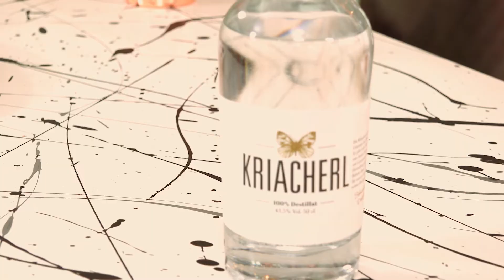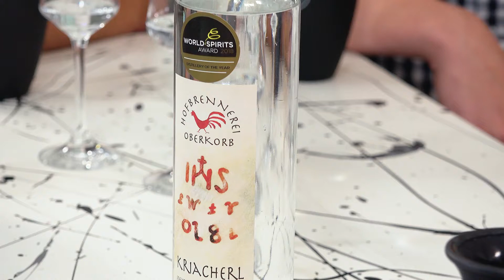Inside World Spirits © ISW Folge 2: Kriecherl – Andreas Franzl, Mario Vallendar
Inside World Spirits © Trailer Folge 2: Kriecherl – Andreas Franzl
(Die Ur-Zwetschke)
(in deutscher Sprache) im geschützten Bereich

Alles dreht sich um das Thema: Kriecherl oder Kriacherl – gelb oder blau?

Talk-Partner: Andreas Franzl von der Hofbrennerei Oberkorb - Destillateur,
    Acadevie-Betreiber und Philosoph, Deutschland
Botanical: Zimt, Patrick Altermatt, Schweiz

Zuseher-Gast: Mario Vallendar - Destillateur, Deutschland
    IWS.tv-Gastgeber Wolfram Ortner – 20 Minuten spannende, profunde Moderation

    Produkte/Spirits:
   Kriacherl, Hofbrennerei Oberkorb, Deutschland
   Kriecherlbrand, Brennerei Krenn, Österreich
   Kriacherl, Schneebergers Destillate, Österreich

Brandneues Format, 15-minütige Folgen, fachliche Information und Unterhaltung auf „geistiger“ Basis, Promi- und Destillateur-Talk, Reise durch die Botanical-Gärten der Erde, sensorische Beurteilung der weltbesten Spirituosen, musikalische Begleitung der Band „Humus“. Exklusiv auf ⏩

Background-Informationen zur IWS.tv Folge:

Kriecherl, Kriacherl oder Kriechen-Pflaume?

Spricht man über das Kriecherl, so ist nicht sicher, ob jeder über dieselbe Frucht spricht. Die unterschiedlichen Schreibweisen haben auch mit der geografischen Sprachlage zu tun. Die verständlichste Bezeichnung ist sicherlich Kriechen-Pflaume. Sie beschreibt, dass es sich bei diesem Steinobst um eine Pflaumenart handelt. Kenner wissen, dass der Oberbegriff „Pflaumen“ viele Arten in auch unterschiedlichen Farben umfasst.

Überwiegt im nördlichen Österreich (Waldviertel) die gelbe Form, so reift an den Bäumen und Sträuchern in der Südsteiermark die blaue Variante, deren Aroma der Schlehe ähnelt. Blaue Kriecherl findet man auch in anderen Teilen Österreichs, Deutschlands und sogar in Großbritannien.

Im Vergleich zu Zwetschken und Pflaumen hat das Kriecherl relativ wenig Zucker, dafür sehr viel Säure, bedingt durch die dicke Haut. Es gibt auch Wildarten, deren Säureanteil besonders hoch ist. Die Frucht eignet sich gut für steinbetonte, aromatische Destillate sowie für Marmeladen und Samenöl.

Eine allgemeingültige sensorische Definition eines Kriecherl-Destillates ist schwierig, da sich gelbe und blaue Varianten unterscheiden. Der Aromabogen reicht von der Frucht-Esterigkeit einer Mirabelle über die typischen Eigenschaften einer Pflaume oder Zwetschke bis hin zur Charakteristik der Schlehe. Also ein breites Spektrum von Frucht-Ester über intensive, warme Steintöne bis zu Schokolade und Zimt.

Ein Tipp: Aufgrund dieser aromatischen Vielfalt eignet sich die Frucht besonders gut für Zigarrenbrände: Die Harmonie aus Destillat und hochwertigem Espresso wird Genießer faszinieren.